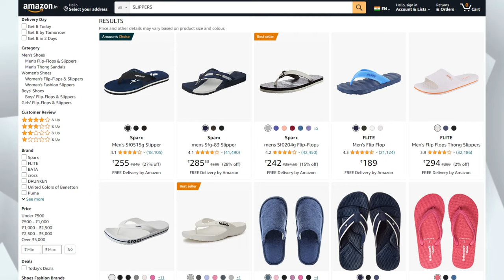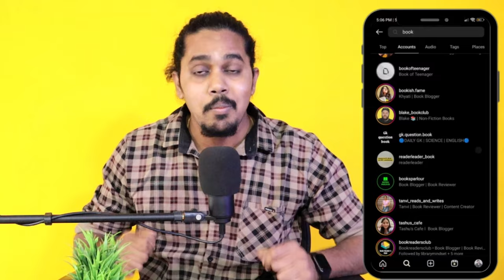8 Best High Selling Products on Online 🔥 | Winning products in 2024 | Hindi